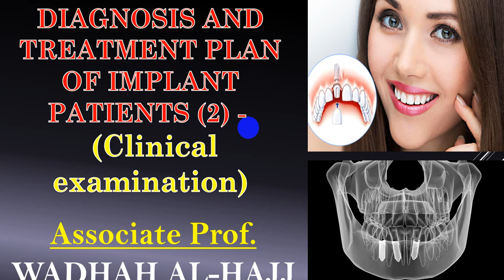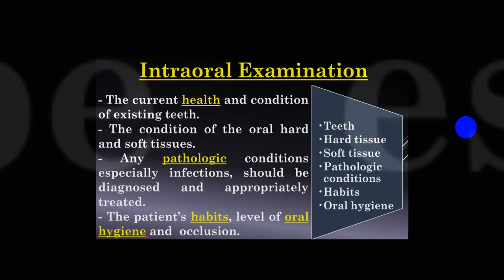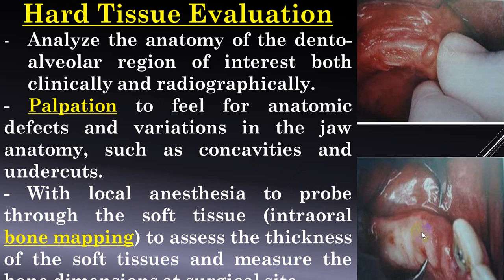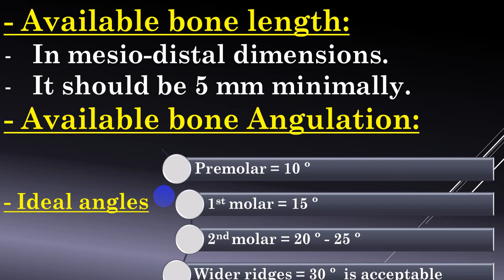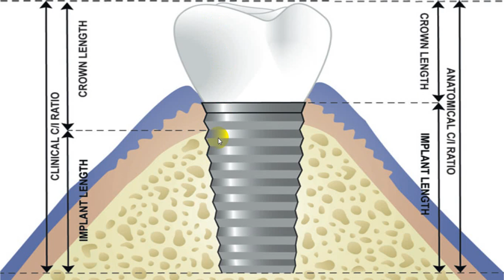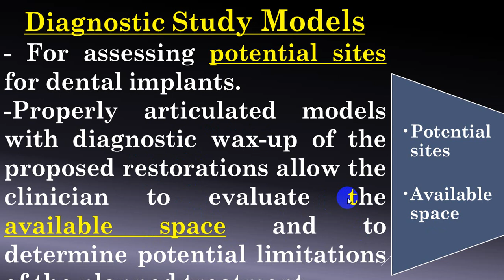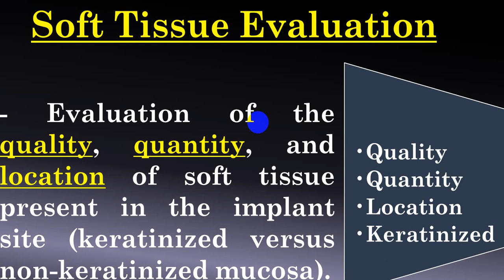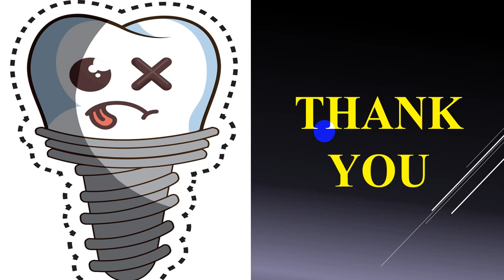5-Diagnosis and treatment plan of implant patients(2)-Clinical examination. Wadhah implant lectures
المحاضرة الخامسة في سلسلة محاضراتي التعليمية في زراعة الأسنان Implantology

في المحاضرة السابقة تحدثنا عن مع اخذ التاريخ المرضي للمريض كأحد عناصر التشخيص

في هذه المحاضرة سنتحدث عن الجزء الثاني  لتشخيص مريض زراعة الاسنان وهو الفحص السريري.
In this lecture we will discuss the  clinical examination in the diagnosis of dental implant patient.